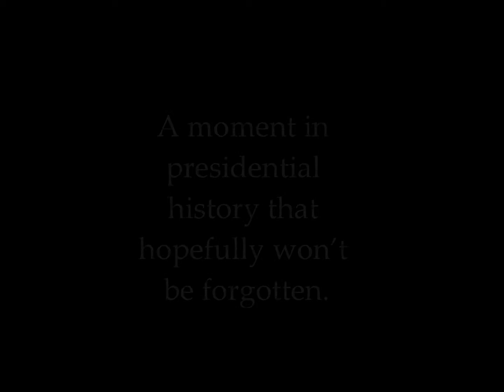Best Version! Shoes thrown at Mr. Bush along with response